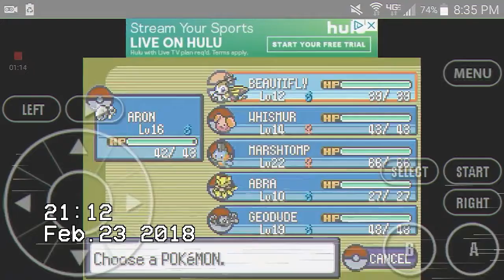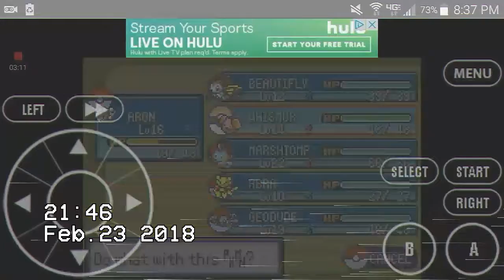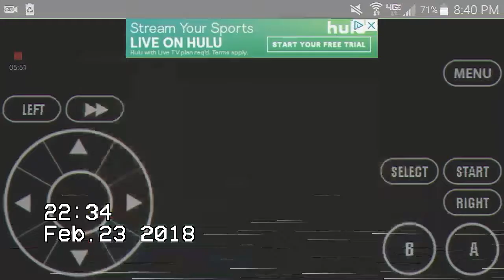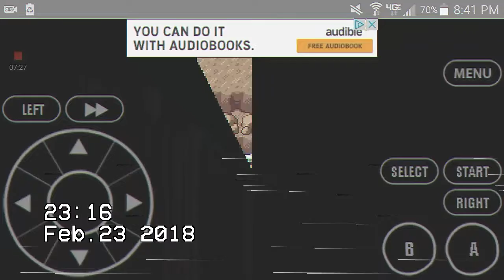Scary/Spooky Stories: Episode One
Ok now this is a new series that I think the night owls of the internet would like, I am gonna make more of these if you guys like this and that is all I have for today, and have a nice night.